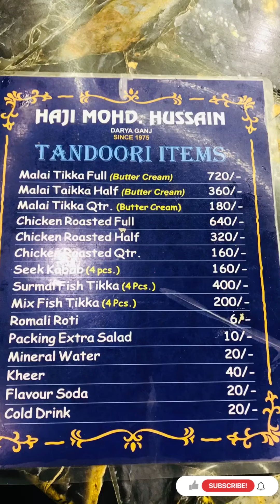The Most Delicious Chicken Fry in Darya Ganj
Best chicken fry at daryaganj delhi